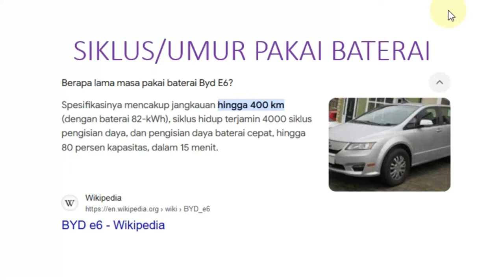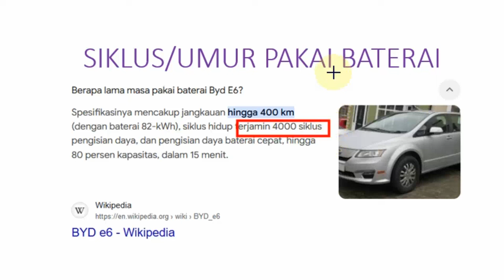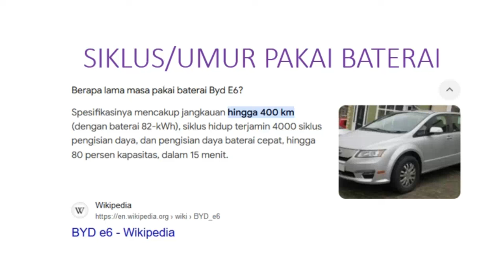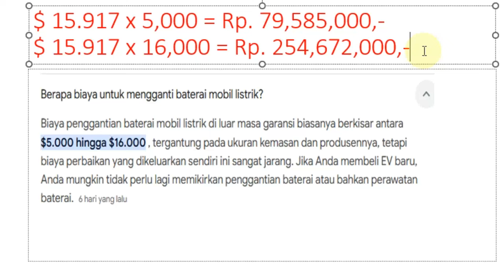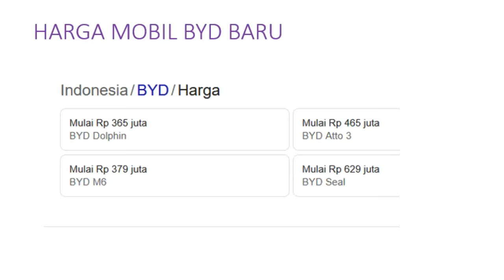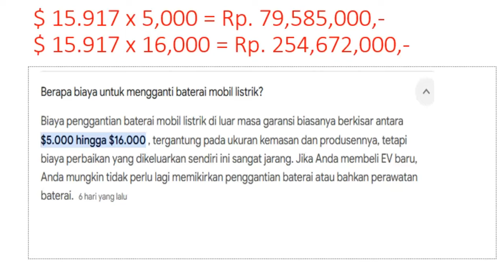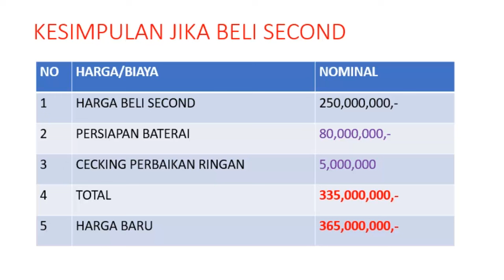BYD E6 Ex Bluebird Mobil Listrik Mewah Harganya Murah || Simak Tips Baiknya Beli Second atau Baru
Mobil listrik BYD E6 Ex Bluebird menjadi salah satu pilihan menarik bagi Anda yang mencari kendaraan mewah dengan harga terjangkau. Dalam video ini, kami akan mengulas:

✅ Spesifikasi dan fitur unggulan BYD E6.
✅ Kelebihan dan kekurangan membeli BYD E6 dalam kondisi second atau baru.
✅ Tips penting sebelum membeli mobil listrik, baik bekas maupun baru.

Dengan teknologi ramah lingkungan dan efisiensi tinggi, BYD E6 adalah solusi kendaraan masa depan yang nyaman dan hemat biaya. Tonton video ini sampai habis untuk mendapatkan informasi lengkap dan panduan terbaik!